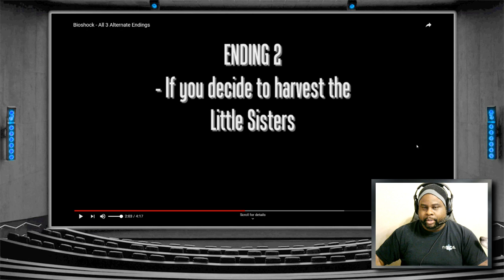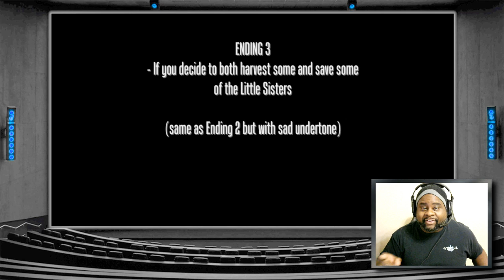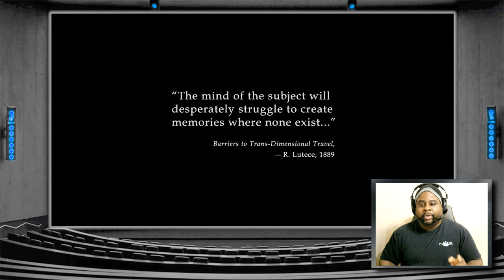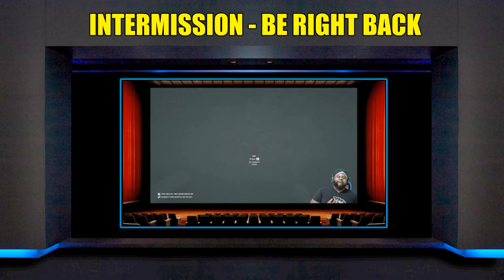Bioshock 1 Part 4 & Bioshock Infinite Part 1 - Are little sisters annoying IRL?